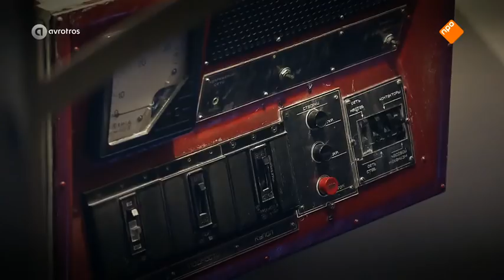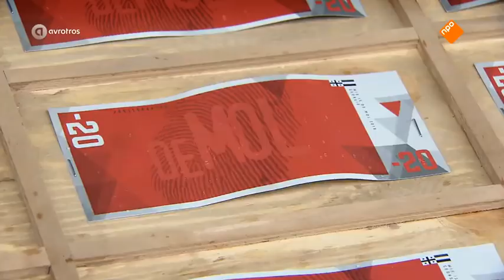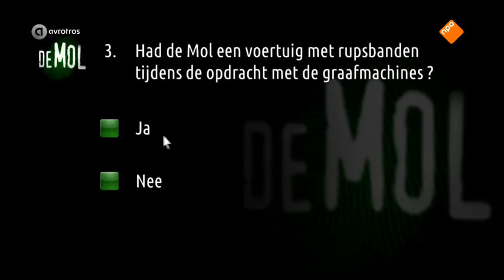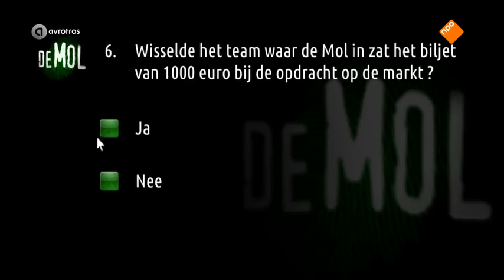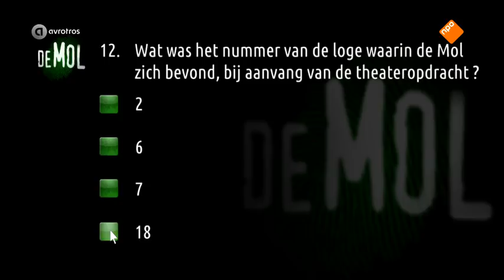Wie is de Mol (The Mole) S18E02 with English subtitles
REMEMBER NO SPOILERS!! Leave blank spaces for people to click 'read more' to reveal who was cut!! Comments that reveal who is or isn't cut will be deleted!

Episode: Switcheroo

Assignment Theatre
First text:
Emilio has to sit in one of the loges left of me
Loes cannot be in a loge with 3 people
Stine has to be higher than Jan
Ruben cannot be next to Olcay
Regards, Art

Second text:
Stine has to be next on the same level as Jean-Marc but not in the same loge
Bella has to be lower than Simone
Jan has to be on my left
Olcay has to be in a loge with 3 people
Regards, Art

3rd text
Simone and Jean-Marc have to be in the same loge
3 people have to be in one of the lowest loges
Bella cannot be next to Olcay in the same loge
Loes has to be on my left
Regards, Art